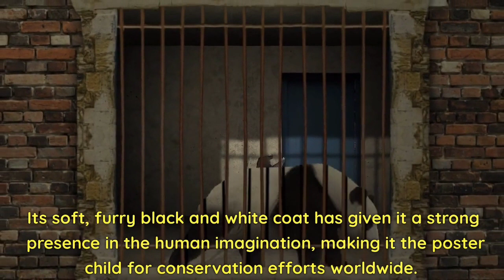Giant Panda || a symbol of peace and friendship for the Chinese people.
Habitat-wise restricted entirely to China today, the giant panda bear is a symbol of peace and friendship for the Chinese people.